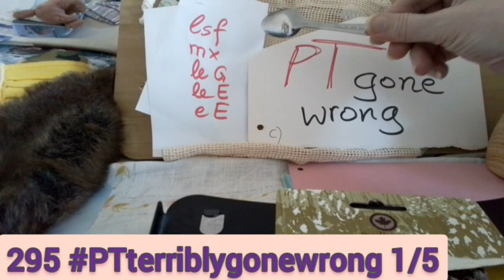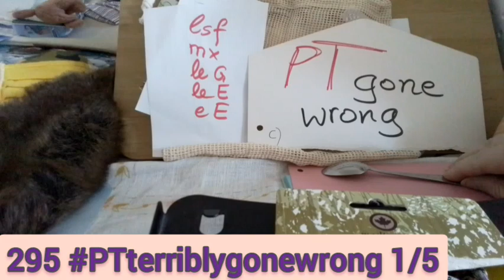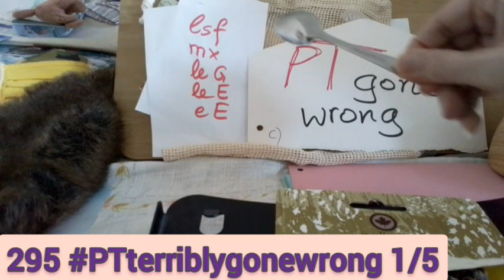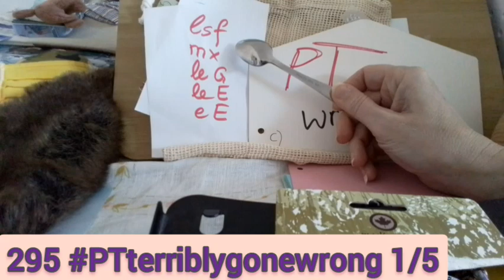295 PTterriblygonewrong 1st of 5 familytherapy W T F ? ? ?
PTterriblygonewrong 1st of 5 familytherapy W T F ? ? ?

5/5 to 1 / 5 have been done in pulldown

starting with latest 5 / 5, ending with 1 / 5 , dd midst of 2000er years. All in LIST C